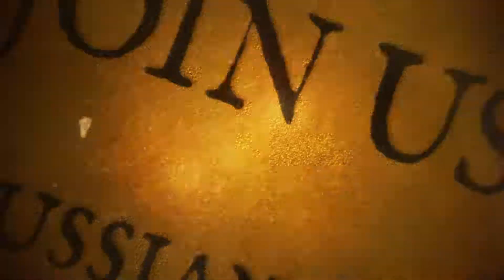Bog - 'Imbecility & Courage' Const Pack - 70 Maps BDSM Run [Video]